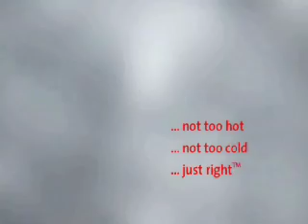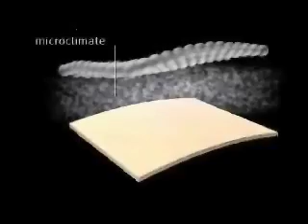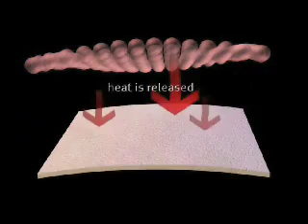Outlast Technology - Helps Moderate Body Temperature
Outlast technology is the original temperature-regulating technology. Outlast fabrics, fibers and coatings are ingredients found in everyday products and high performance gear such as bedding, footwear, apparel, outerwear and accessories.

Products incorporating Outlast® technology continuously interact with the unique microclimate of the human body and the environment to moderate temperature from being too hot or too cold to being just right.